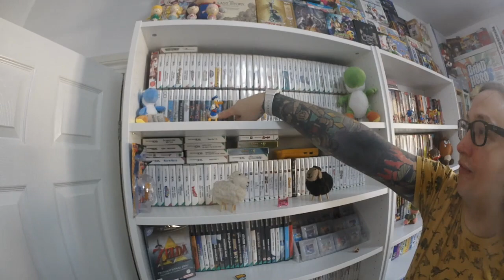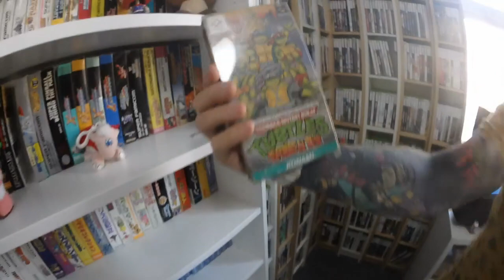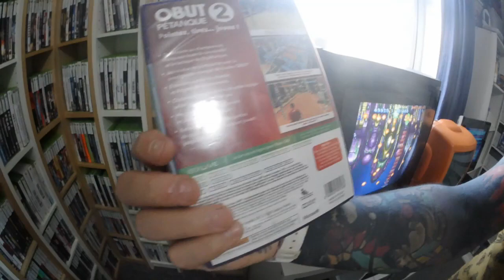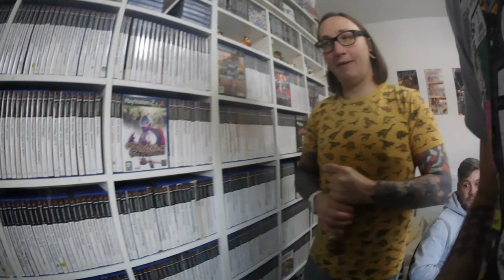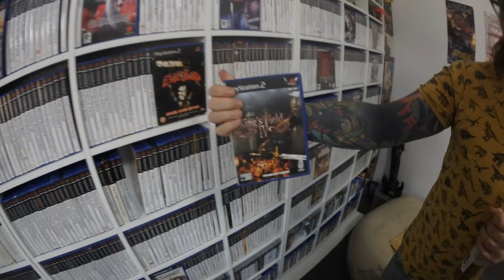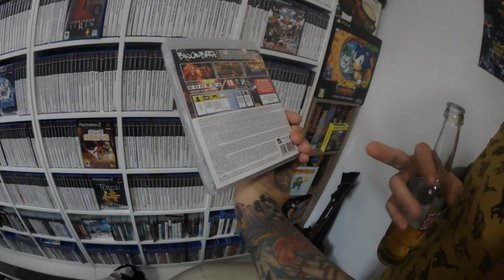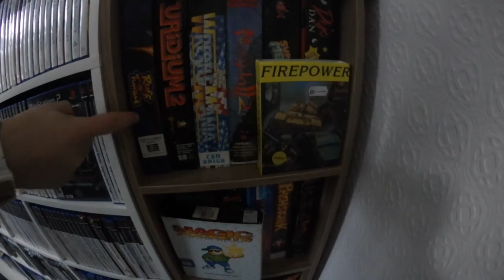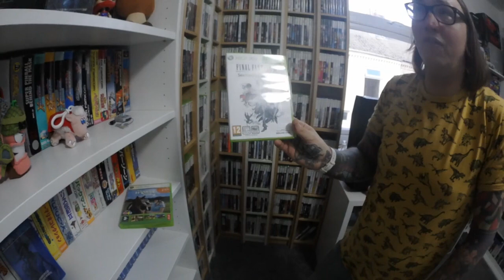#104 RollerXcore's room tour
Many thanks to Eddie for being kind enough to share his amazing collection with us. I wanted to try and show as much as possible and hope the vid manages to capture what truly is a stellar games room.
A big thanks also to Dylan Craven who came along and even had a rather large shot of tequila hahaha. And finally not forgetting my new best friend Cammy!